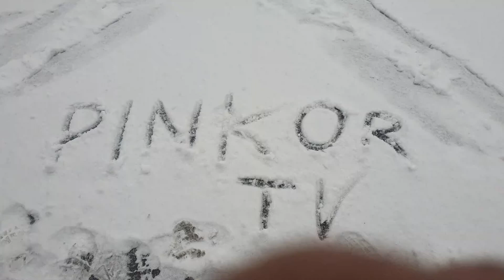Snowing here in korea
Kaysarap pagmasdan ang mga nagbabagsakang snow at nakaka silaw na kapaligiran